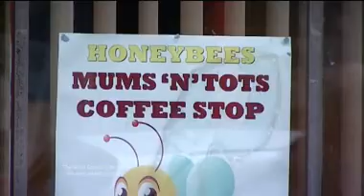Mum On A Mission Fix on ITV News West Country, January 2011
Fixer Beth Pickering (20) wants to challenge negative stereotypes of young mothers and to offer support to young parents in Bridgwater. This story was broadcast on ITV News West Country in January 2011.